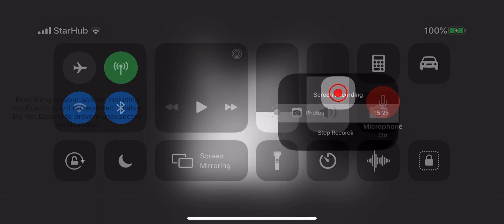Rev Cat Animated Adventure - Feedback please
Drop a comment and let me know what you think please